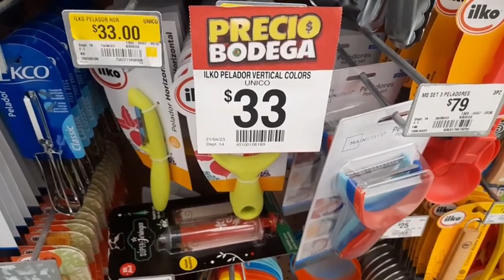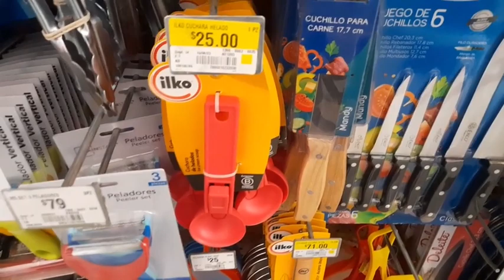✔️🤑 Precio de Exprimidores, Cuchillos y más en Bodega Aurrera 🤑🤑🤑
Conoce la variedad de precios en exprimidores, cuchillos y más productos 🤑🤑🤑